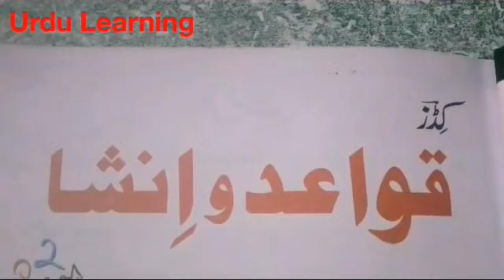What is urdu Grammar ? || Qawaid o insha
what is urdu Graimer, Urdu Learning, Urdu Graimer Kia he,Learning Urdu

A.O.A.
All viewers,
Aaj ki video mein hum Urdu Graimer k barey mein janey gey.